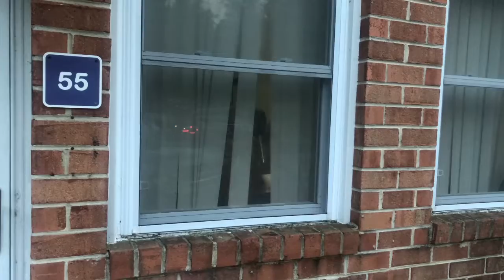Curious behavior for such a cute dog